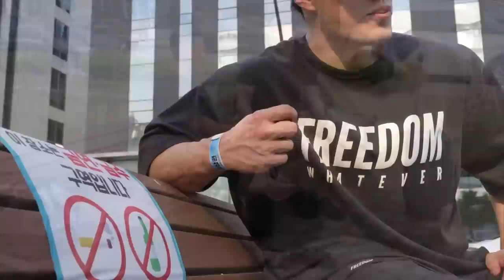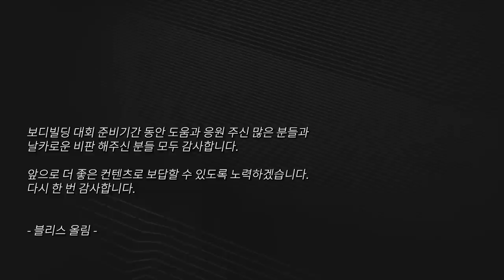무겁게 들어야한다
3대 600의 보디빌딩 도전기
약 1년동안 다이어트를 진행했습니다.
마지막 종착지였던 22년 06월 05일
NPC 내추럴 프로 퀄리파이어 대회에서
보디빌딩 부분 체급 1위라는 값진 성과를 얻었습니다.

내년에 프로를 목표로 한번 도전해볼까요?

채널의 성장에 도움을 주는 방법 :

1. 블리스의 운동복 (마켓팅 No, 오직 입소문, 후기가 입증하는 품질)

2. 채널의 스폰서 제품 구입

Music ‣